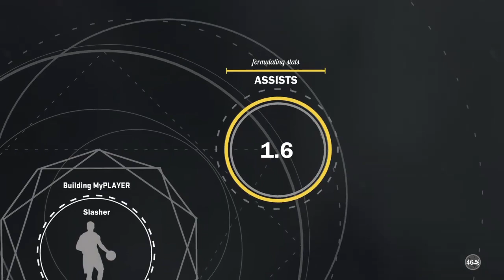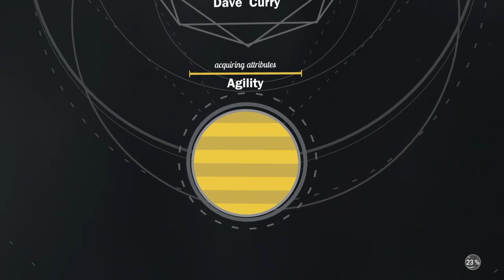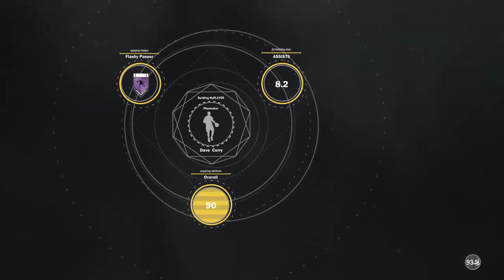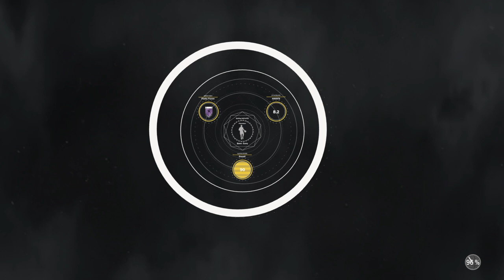Running with Jay Smooth and Karon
Best Game 2k17 Mypark Pro-Am 2k Community